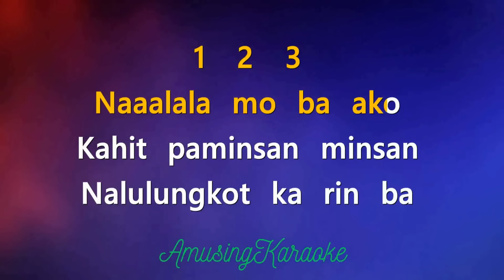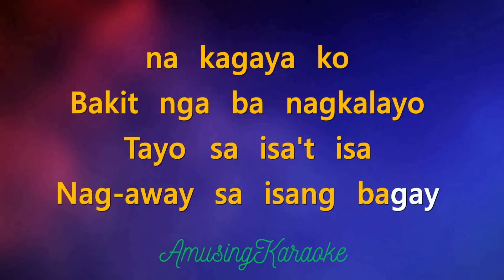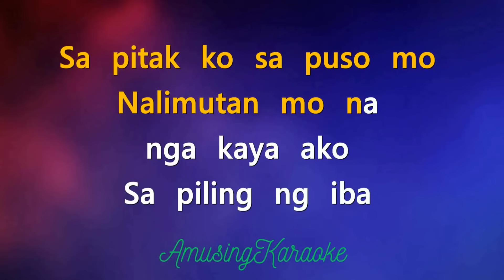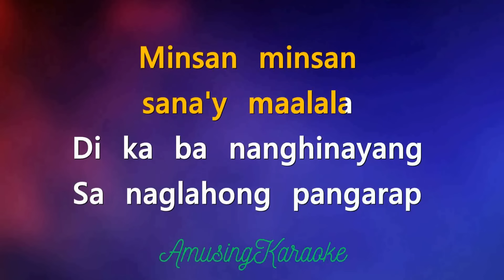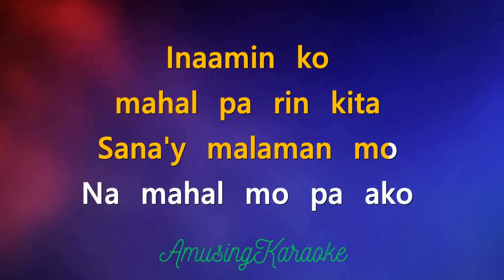Minsan Minsan KARAOKE / Claire Dela Fuente